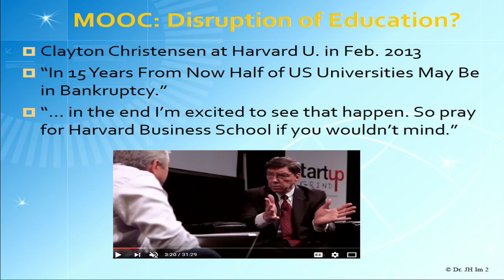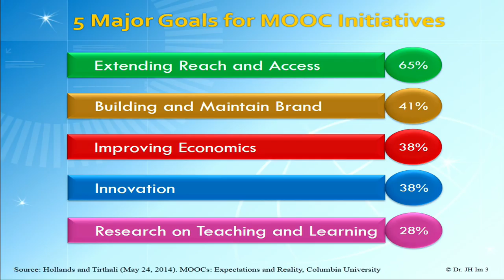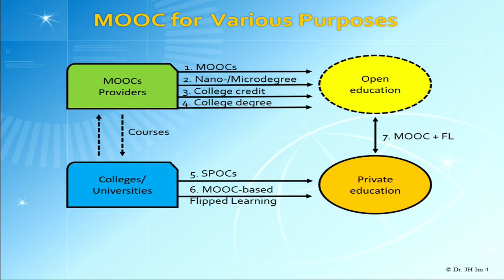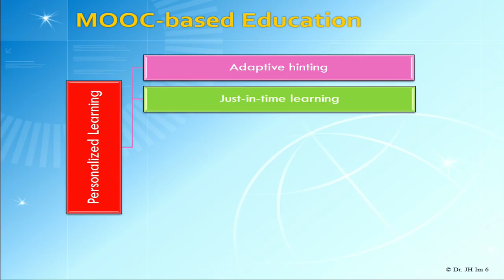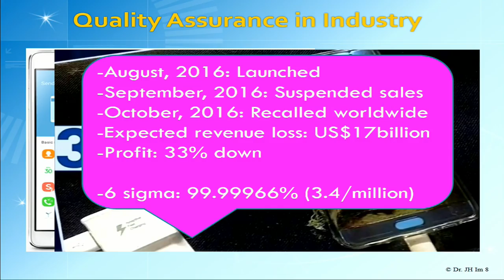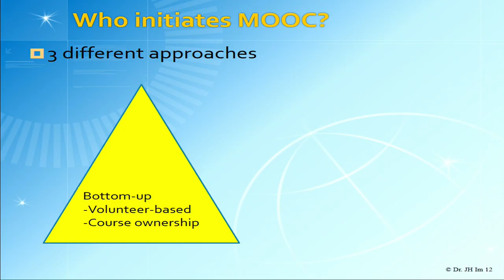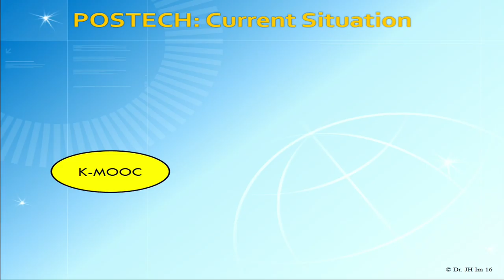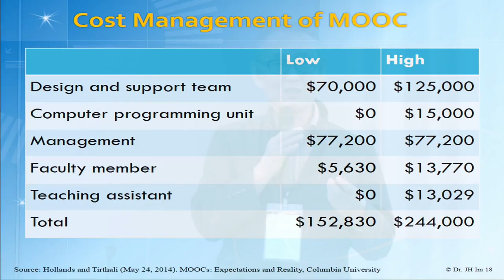5 Major Goals for MOOC Initiatives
Keynote speaker on Institution Level
Professor Dr. Jin Hyouk Im
Professor of MIS (Management Information Systems),
Graduate School of Information Technology,
POSTECH, Republic of Korea

2-3 March 2017
Bangkok, Thailand